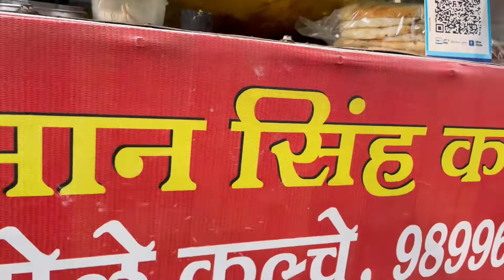छोले कुलचे ,मान सिंह कश्यप/Street Food Vendors-Part 1 /VOCAL FOR LOCAL Sec-15 Rohini(at Manav Chowk)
Enjoy scrumptious chole kulche at Manav chowk, Sector-15, Rohini, Delhi